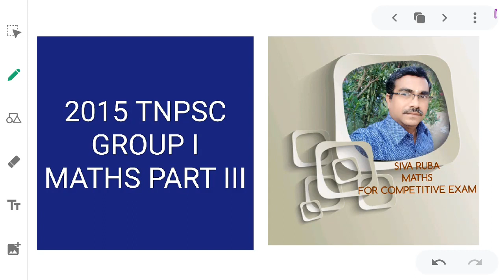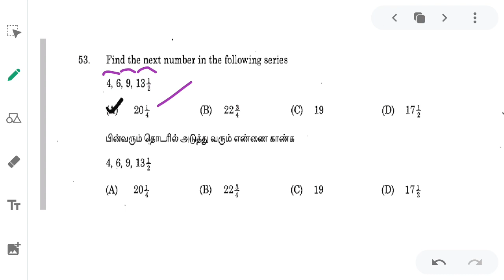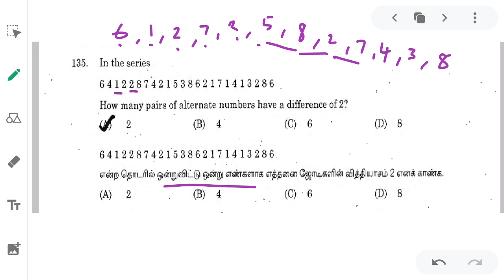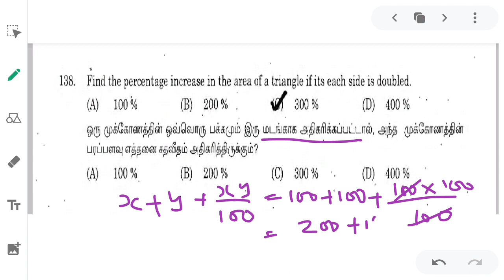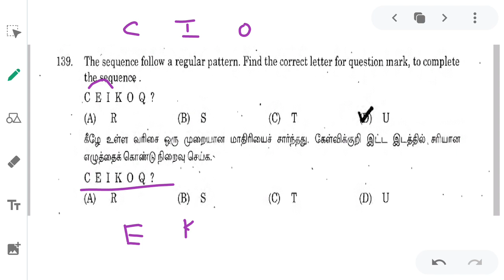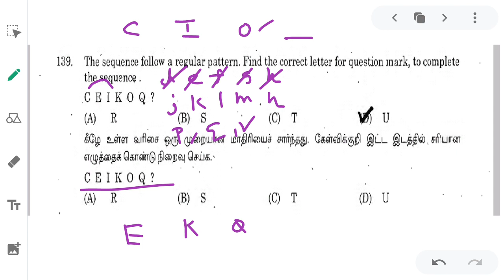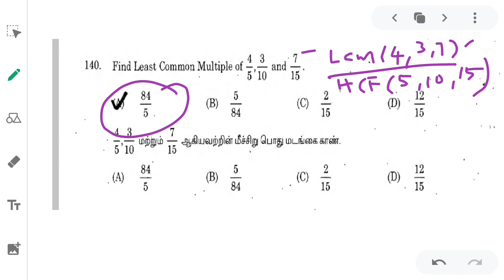2015 GROUP I MATHS PART III |TNPSC EXAM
Tnpsc#tet exam
tnpsc maths
police exam
si exam
mental ability and aptitude